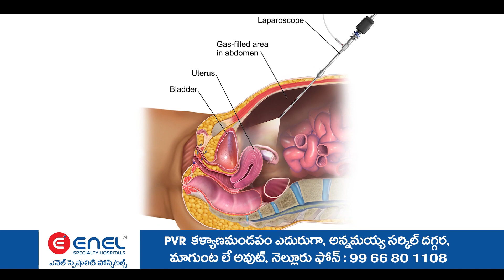సైదాపూర్ మండలం వెన్నంపల్లి గ్రామం లో R&B BT రోడ్ పనులకు శంకుస్థాపన చేసిన MLA వొడితల సతీష్ కుమార్.